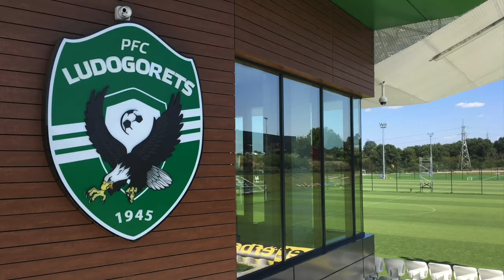Perch, roach and then a very pleasant surprise indeed